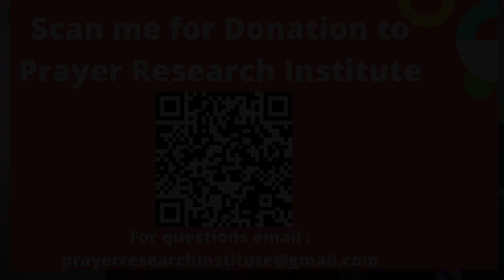When spirits manifest 1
When spirits manifest, they do per agenda, per strategy and per design. Become aware and kill the satanic manifestations.